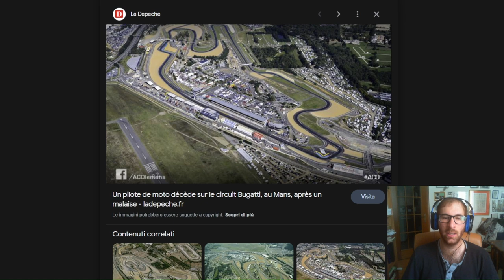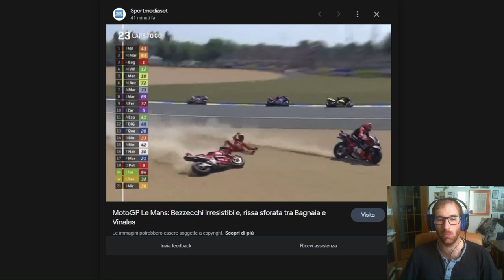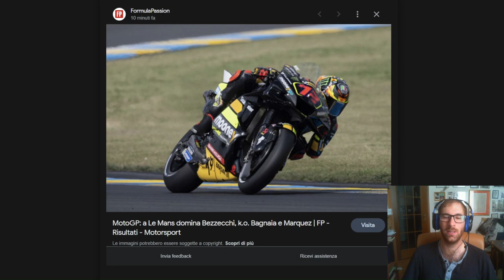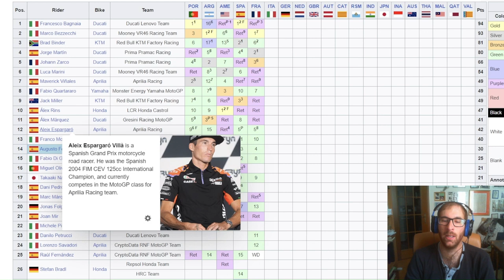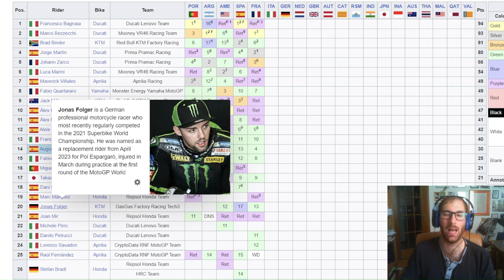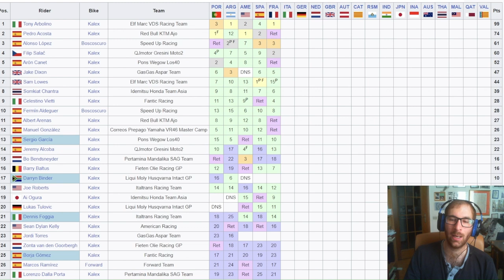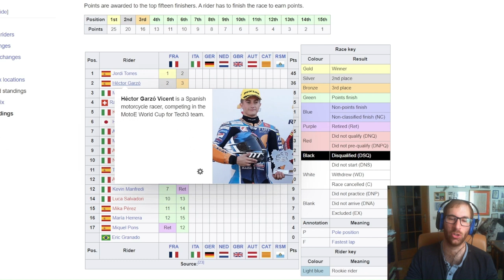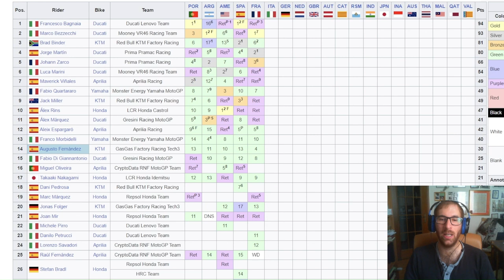La 1000° gara del Motomondiale va a Bezzecchi. Ecatombe a Le Mans, solo tredici piloti al traguardo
SE VOLETE SEGUIRMI IN ALTRI CANALI